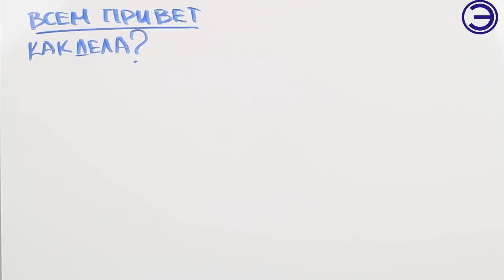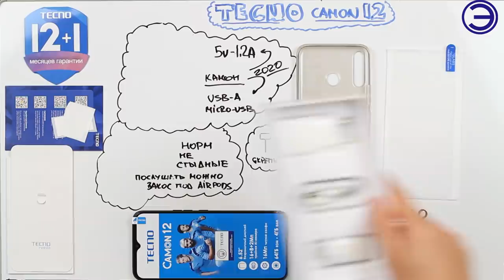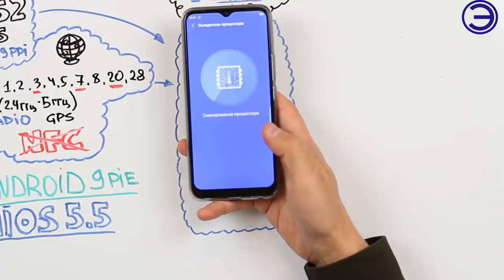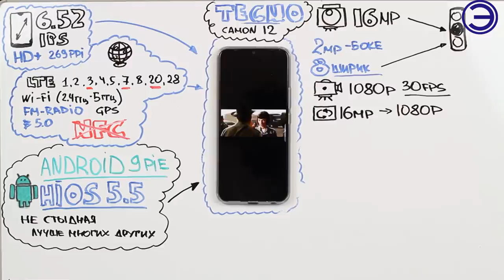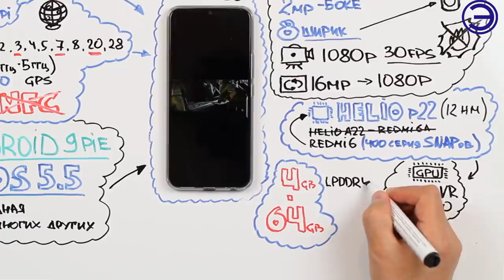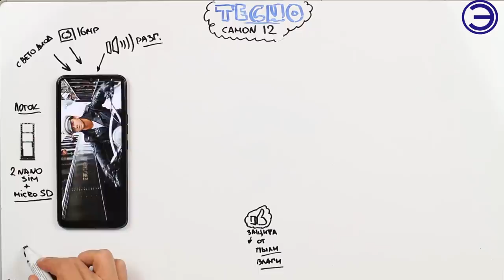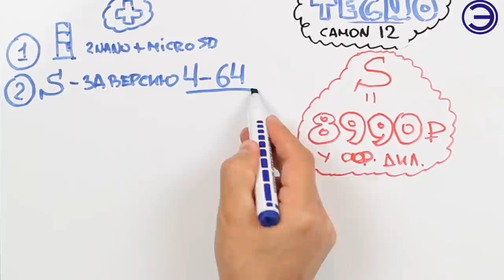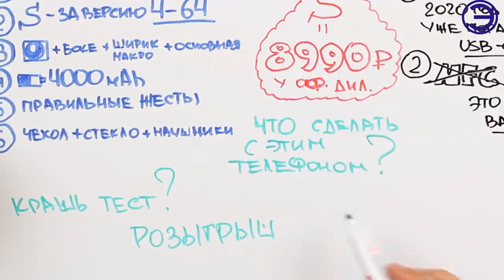ДОСТУПНАЯ ЦЕНА НЕ СДЕЛАЛА ЕГО ОТБРОСОМ !!!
👍 До 12 января смартфоны можно купить с хорошей скидкой в салонах сети ДНС :